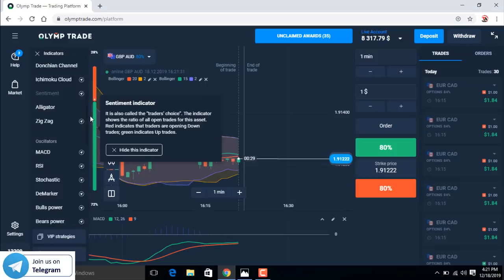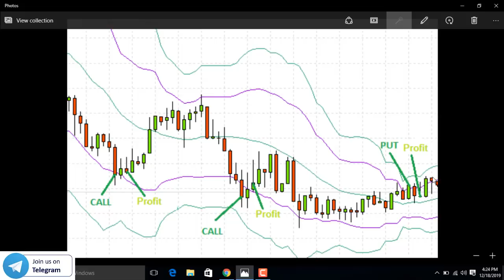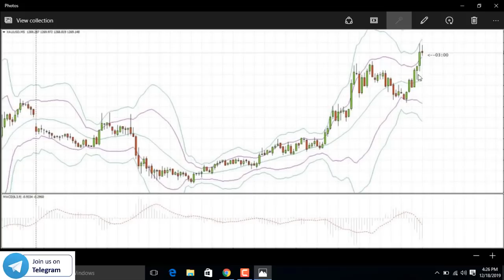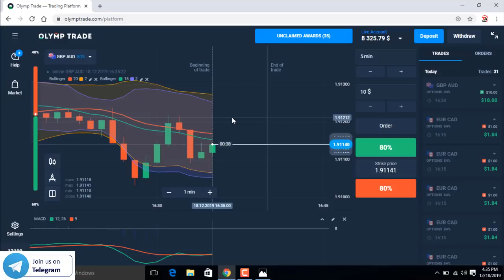How To Read Graph Before Trade | bollinger band + MACD Strategy